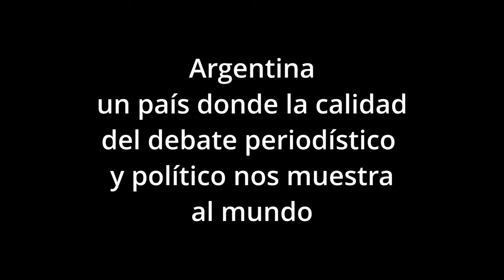Cristina Pérez y Juan Grabois cruce de acusaciones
Durante una entrevista en Radio Rivadavia el dirigente político y la conductora de «Cristina sin vueltas» tuvieron un duro entredicho: «Usted dice que yo mandé a tomar tierras a gente de La Matanza, es una mentirosa».

La periodista Cristina Pérez protagonizó ayer un fuerte cruce con el pre candidato a presidente del Frente de Todos Juan Grabois durante una entrevista por Radio Rivadavia, en el programa «Cristina sin vueltas«. La discusión se produjo luego de que la conductora lo acusara de avalar una supuesta toma de tierras en Mar del Plata: «Lo que queda claro es que reparten tierras por afinidad política, como pasa con los mapuches».

A lo que el líder del Movimiento de Trabajadores Excluidos (MTE) le contestó: «No sé como no se te cae la cara de vergüenza para decir que está mal darle tierras a alguien que tienen un proyecto agroecológico. Sos una sin vergüenza, una xenófoba, racista y clasista«.